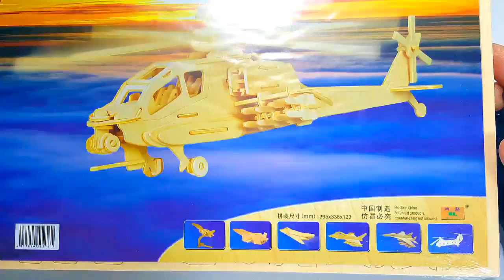아파치 헬기 헬리콥터 APACHE [목재모형 만들기 To assemble a wooden toy]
[장난감 병정] 아파치 헬기 헬리콥터 APACHE [목재모형 만들기 To assemble a wooden toy]
★Creative for Children